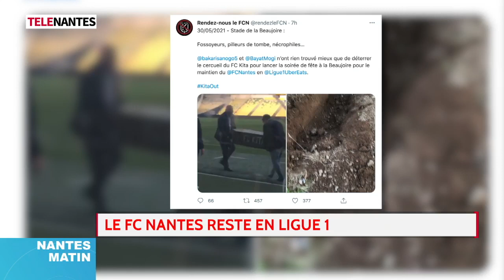FC Nantes : des salariés agressés (31/05/21)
Chronique diffusée sur Télénantes le 31 mai 2021. Maxime Buchot.